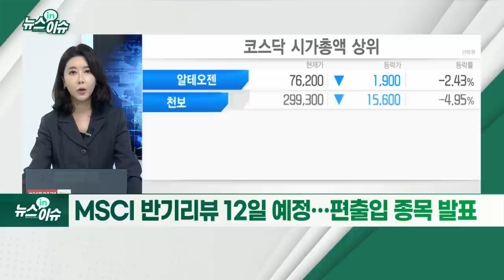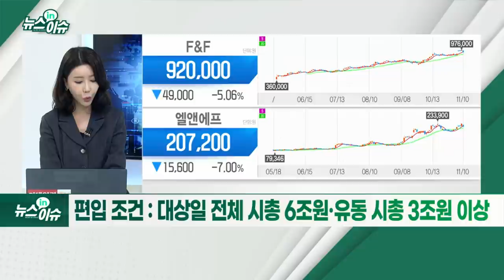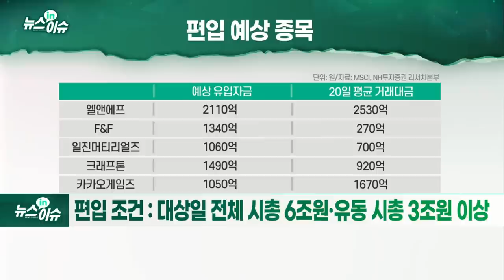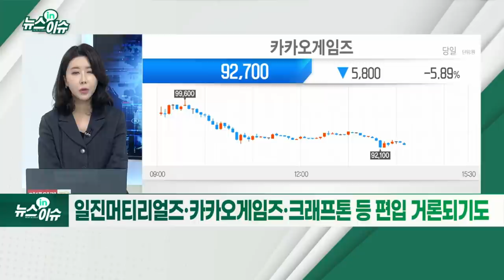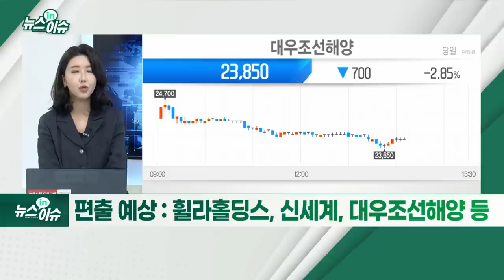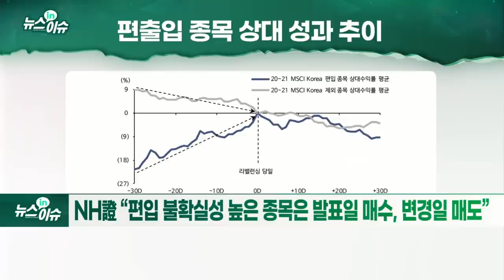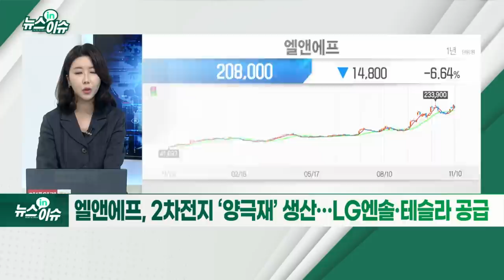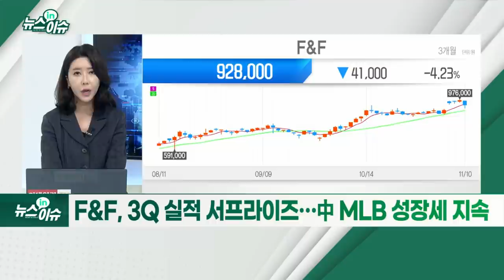12일 MSCI 지수 변경… 엘앤에프·F&F 편입 유력?_뉴스IN이슈 (20211110)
MSCI 반기 리뷰 12일 예정… 편출입 종목 발표
- 분기(2,8월) / 반기(5,11월)로 구분… 1년에 네 차례
- 30일 장 마감 이후 지수에 반영… 지수 발효 12월 1일
- 엘앤에프, F&F 편입 유력 종목으로 언급
- 편입 조건: 대상일 전체 시총 6조 원·유동 시총 3조 원 이상
- 일진머티리얼즈·카카오게임즈·크래프톤 등 편입 거론되기도
- 편출 예상: 휠라홀딩스, 신세계, 대우조선해양 등
- NH證 “편입 불확실성 높은 종목은 발표일 매수, 변경일 매도”
- 신한금투 “발표일 매수, 예상 오류 위험 배제”
- 엘앤에프, 2차전지 ‘양극재’ 생산… LG엔솔·테슬라 공급
- 메리츠證 “저가 배터리 이슈로 인한 시장 우려 과도”
- F&F, 3Q 실적 서프라이즈… 中 MLB 성장세 지속